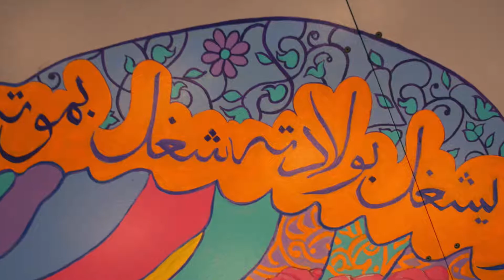Our Eagle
This is a floor mural for the set design of "Zafira and the Resistance", a play. The play is written by Kathryn Haddad the founder of New Arab American Theater Works in Minneapolis. it is co-directed by Zeina Salame and Malek Najjar. This play takes a critical look at Arab American identity, institutional racism, the generational struggles and fears of Arabs and Muslims, and the possibility of collective punishment.
I took this footage while walking over the mural which is 24 feet wide and 16 feet long. The central theme is an eagle as a symbol of America. This eagle carries an olive branch in one hand and a writer’s pen in the other as Arab Americans’ tools for survival. Within its feathers, it contains bits and pieces of Arab and Islamic imagery. Some of the paintings were inspired by Islamic art books, some were parts of old work. The images are repeated over multiple feathers so each image could be seen fully.

Zafira and the Resistance. The Guthrie, Minneapolis, MN
Ensemble: Hala Adwan, Noor Adwan, Mireille Tenachian Al Ahmar, Heidi Berg, Garry Geiken, Eva Gemlo, Joey Haddad, Lina Jamoul, Erika Kuhn, Clay Man Soo Sletta, William Maus, Stephanie Ruas, Filsan Said, Rasha Ahmed Sharif Designers: Ali Elabaddy (Sound), Hend al Mansour (Set), Laurie Clements (Costumes), Jordan Lee Thompson (Videographer), Mike Wangen (Lighting)